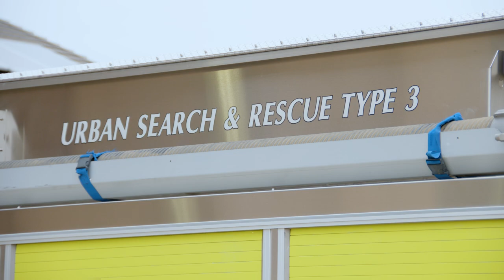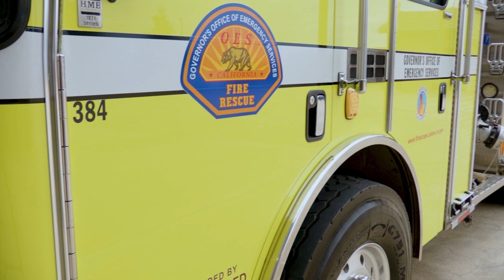Cal OES Preparations resources -Video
In response to the upcoming series of storms,
 is working with partners statewide to deploy all available state resources to help keep communities safe.